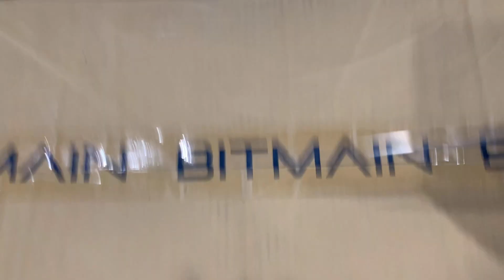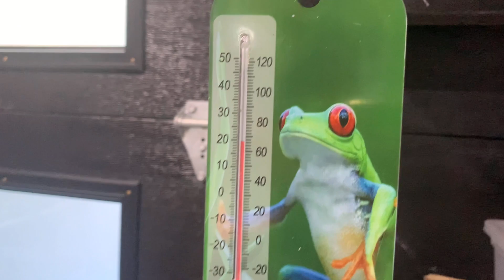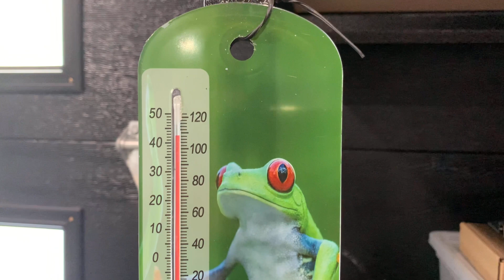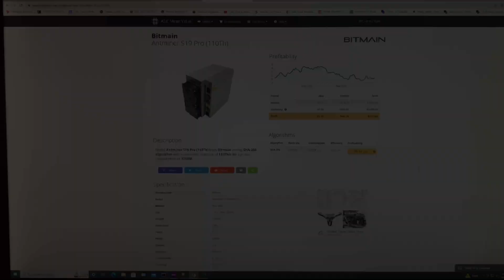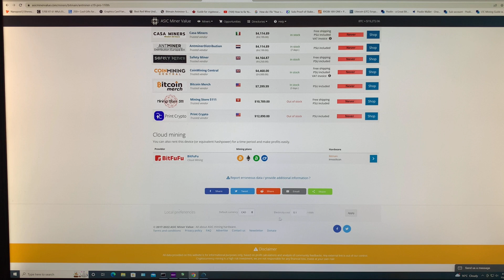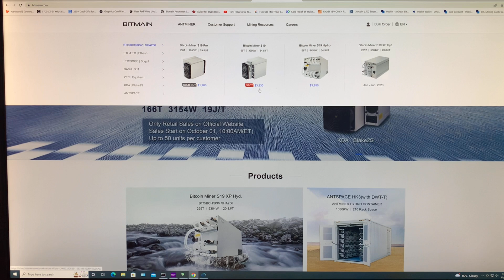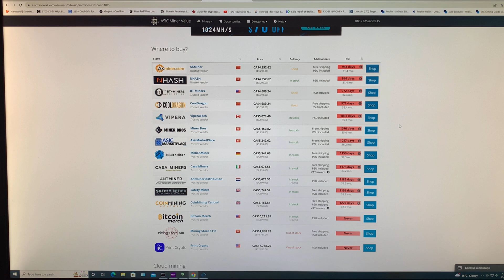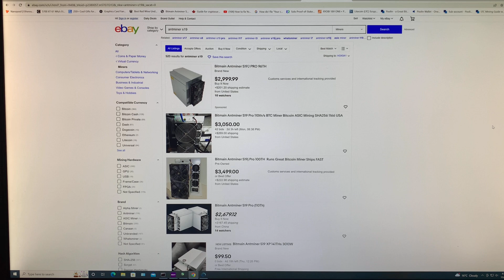Bitmain Antminer S19 Pro 110 Th/s Review | Mining BTC at Home, How to Make Money, Ethereum XRP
This is an in depth review of a Bitmain Antminer S19 Pro model and what it is like actually using one at home.

Antminer S19 Pro
110 Th/s
3250 Watts
Algorithm: SHA-256

How to Make Money Online Mining Crypto Currency Ethereum Bitcoin RavenCoin ZCash